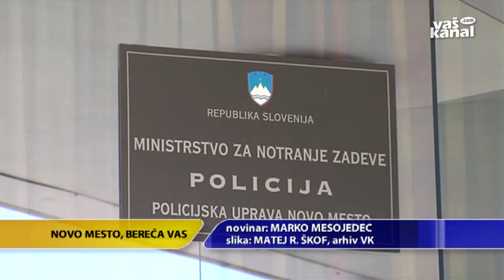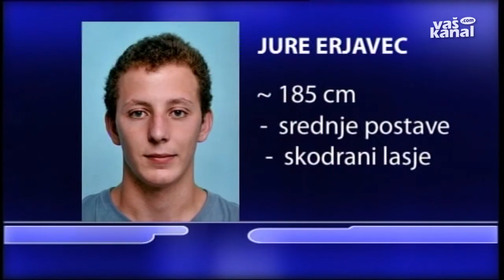Zaradi 3.000 evrov ustreljen v hrbet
NOVO MESTO - V preteklih dneh so novomeški kriminalisti aretirali 24-letnika iz okolice Novega mest, ki je osumljen kaznivega dejanja umora moškega, ki je bil pogrešan od februarja 2012. Znano je, da so na novomeški policijski upravi prav od takrat pogrešali Jureta Erjavca s Sel pri Dolenjskih Toplicah. Osumljeni naj bi žrtvi dolgoval okrog tri tisoč evrov.